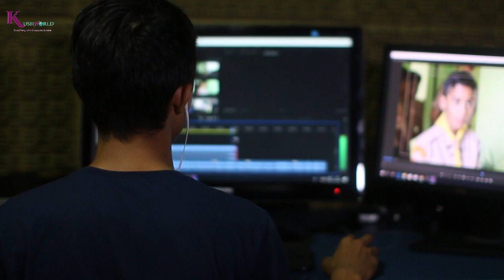How I Completed 20 Order In A Day (Meesho) | Must Watch🔥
🔥 Instagram Hello guys in this video i introduced some motivation with meesho tricks who have started there online business with meesho app or other reselling platform.This video is so help full if you started your online businss without investment.You can start easily this process.If you interested then you can earn lot of money by just doing this simple business.So watch full video till end & start earning today.

GEAR USED
○ Green Screen
○ LIGHT with STAND